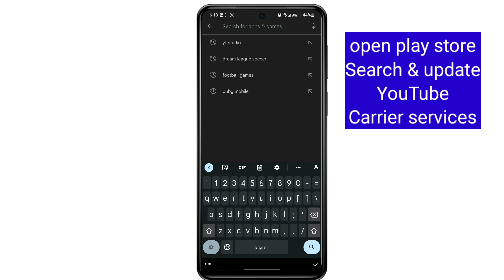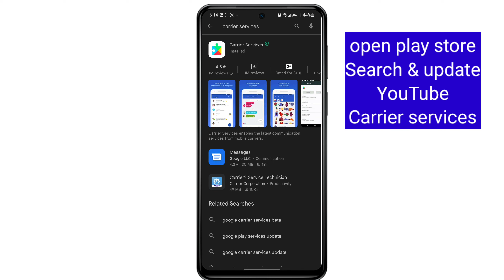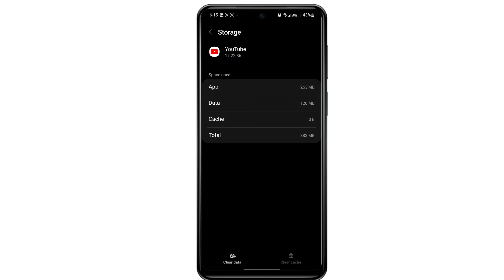How to Fix YouTube An error occurred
How to YouTube An error occurred fix | Fix YouTube An error occurred